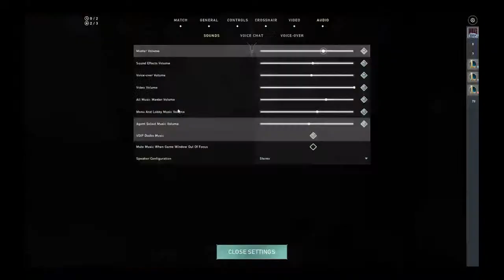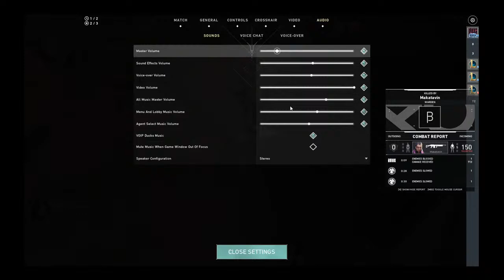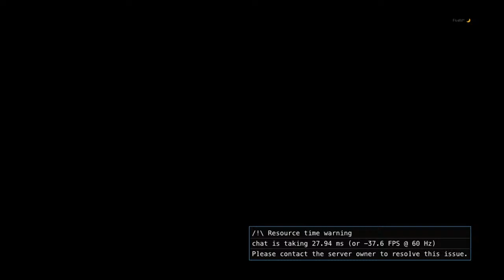Policija pada ko kruska Roleplay idemo do 5 suba